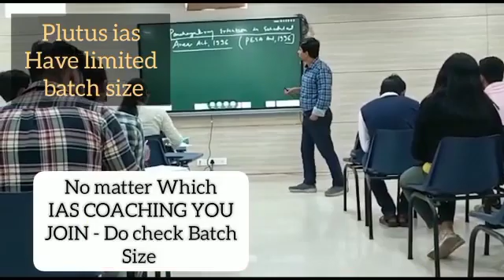Top IAS Preparation Coaching in Antagarh, chhattishgarh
Best IAS Preparation Coaching in Antagarh, chhattishgarh.
Which is the best IAS Preparation Coaching in Antagarh, chhattishgarh ?
Best 5 IAS Preparation Coaching in Antagarh, chhattishgarh